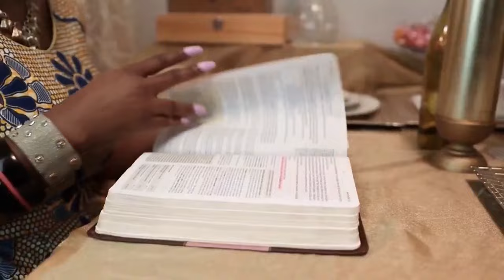Jamal Bryant Co Pastor Karri Turnner And Christian Keys Answering Questions On Dating#dating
Jamal Bryant Co Pastor Karri Turnner And Christian Keys Answering Questions On Dating
Pastor Karri Turner's Bold Demands For Jamal Bryant Regarding Their Engagement revealed on the live show Dear Future Wife taped at New Birth Church in Atlanta! All this video is the reaction to what Karri Turnner Jamal Bryant's Fiance had to say.
  Dr. Karri Turnner At New Birth Church Atlanta
as  the future first lady of New Birth Church.  During a live taping of the  Dear Future Wifey Podcast Dr karri Turnner  articulated what she wants in  a husband while Jamal Bryant was in the audience the taping took place at New Birth Church Atlanta. The Question is was this a setup all along or it's just a conicidence? During the program the pannelist had alot to say in what they are looking for including Karri Turnner

Pastor Jamal H. Bryant

I embrace this divine calling. I find joy in my work. I find purpose in overcoming the weight of spiritual leadership. There is great fulfillment and awe-inspiring appreciation of God’s power in witnessing the transformation of lives and seeing the impact of the seeds I’ve sown in the hearts

and minds of those I serve. I am humbled by their faith in the God to speak to the voids in their lives.  Each testimony and every breakthrough, is a testament to the God’s power to heal, restore and deliver.
God has been uncommonly gracious and merciful to me and His favor towards me fuels my determination to reach deeper, do more and serve better. To God be the Glory!

Jamal Bryant: Black Love or Set-Up? The Truth Revealed!jamalbryant

Dr. Jamal H. Bryant

Jamal Bryant Engaged To His Co Pastor Dr Karri Tunner At Ner Bith Church Atlanta
Karri Turner, M.Div., is one of the nation’s most vibrant, promising and emerging leaders. Karri is passionate about women and girls and her life's pursuit is to use every single part of who she is to love, inspire, motivate and draw women to Christ! Karri desires to aid women in finding a deep and meaningful relationship with the creator so that they live life according the God’s purpose and design in ministry + marketplace!

Karri is a national and international award-winning speaker with a specific focus on women in ministry + marketplace. She also shares her expertise in the following areas:

•    Leadership in Ministry + Marketplace
•    Vision Cultivation + Execution
•    Spiritual Capacity Building
•    Strategic Planning + Focus

Karri's signature projects are; "Life Behind The Collar" for women navigating the pitfalls of ministry + marketplace. The NUDGE Mentorship Initiative where Karri personally walks with a select group of women to help challenge, cultivate and grow them spiritually, personally and professionally. Lastly, Karri hosts "The Lit Life" Bible Study + Worship Series where believers come together to worship radically, cultivate community and share in God's word.

Karri holds a Bachelor of Arts degree in Political Science from the legendary Morris Brown College and a Master of Divinity Degree from The Candler School of Theology at Emory University. Karri is currently pursuing her Doctorate in Ministry with a concentration in Leadership + Christian Renewal. Karri is a published author, marketplace leader and ordained clergywoman

ourney with me, Laterras R. Whitfield, as I discover, uncover, and recover love. From interviews with singles, married, divorcees, and maybe even those in polyamorous relationships, we promise every ...